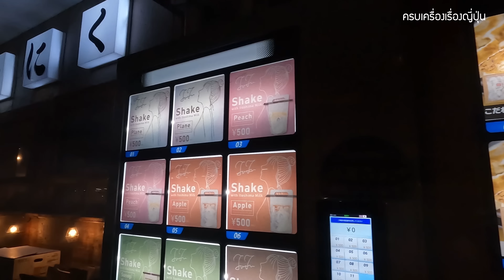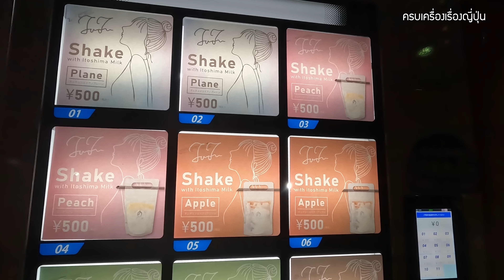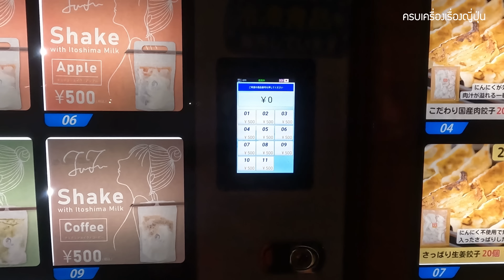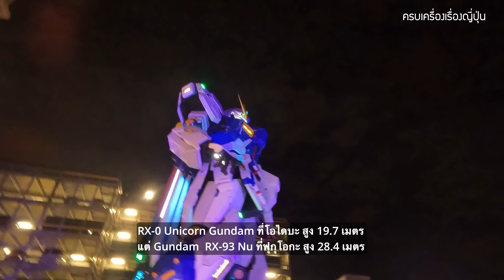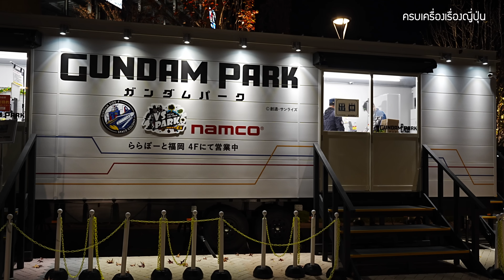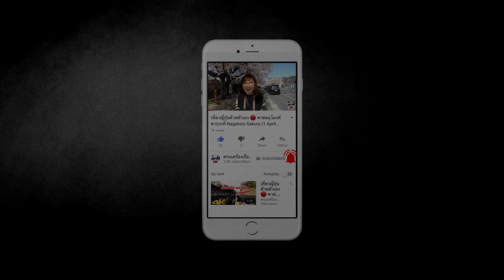เที่ยวญี่ปุ่น ชมแสงสีเสียง กันดั้มตัวใหม่ล่าสุดขยับได้ !! สูงสุดในโลก ฟุกุโอกะ Fukuoka RX-93 Gundam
วันนี้สาวแซ่บ และ อปลุงจะพาเพื่อน ๆ ไปชม กันดั้ม  RX-93 Nu ตัวใหม่สูงที่สุดในฟุกุโอกะ ที่เพิ่งเปิดตัวไปเมื่อเดือนเมษายน 2022 ที่ผ่านมา โดยกันดั้ม RX-93 Nu ตัวนี้ มีความสูง 24.18 เมตร ถือว่าสูงมาก ๆ ค่ะ สูงกว่า กันดั้ม RX-0 Unicorn ที่โอไดบะที่มีความสูง 19.7 เมตร กันเลยทีเดียว และที่ว้าวกว่านั้นก็คือ กันดั้มขยับร่างกายได้ ถ้าเพื่อน ๆ พร้อมแล้วไปชมกันต่อได้เลยค่ะ

เกร็ดความรู้เพิ่มเติม : กันดั้มตัวใหม่ Rx-93 Nu Gundam ขนาดเท่าของจริง ของญี่ปุ่น
🇯🇵 Rx-93 Nu Gundam Statue (Mitsui Shopping Park Lalaport Fukuoka) เป็น Gundam ขนาดเท่าของจริงความสูง 24.8 เมตร ตั้งที่ Mitsui Shopping Park LaLaport แห่ง จังหวัด ฟุกุโอกะ
🇯🇵 โมบิลสูทตัวใหม่ที่ชื่อว่า RX-93ff ν Gundam ของ Amuro Ray จากอนิเมะเรื่อง Mobile Suit Gundam: Char's Counterattack การออกแบบจะมีรูปแบบไตรรงค์ตัวเอกของ Gundam ที่คุ้นเคย
🇯🇵 นาย Koji Fujiwara - Chief Gundam Officer ของ Bandai Namco Entertainment กล่าวว่า รูปปั้นจะมี "ลูกเล่น" ที่ขยับได้
🇯🇵 นอกจากนี้ ที่ห้าง ​Lalaport Fukuoka ก็ยังมี Gandam Theme Park ซึ่งภายในห้างก็จะแบ่งออกเป็น 3 โซนด้วยกันได้แก่ VS Park With G, Namco arcade และ Gundam Side-F

📸 กล้อง SONY a74
📸 Gopro 10
คลิปถ่าย 10 ธ.ค. 2022

🚉 การเดินทาง : ลงรถไฟที่สถานี้ Takeshita ทางออก east แล้วเดินต่ออีกนิด

🧧 แจกฟรีคูปองส่วนลดตึกม่วงแห่งอุเอโนะ 5-7%